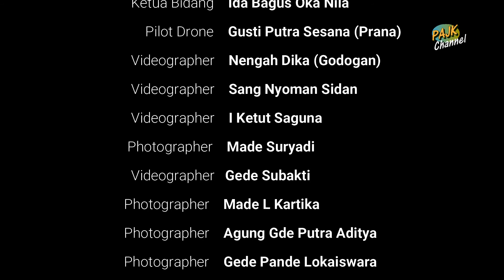Parade Rejang Sari KMHDI BOGOR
Parade Rejang Sari KMHDI  BOGOR Dalam Rangka Pujawali XVII Parahyangan Agung Jagatkartta Gunung Salak Bogor